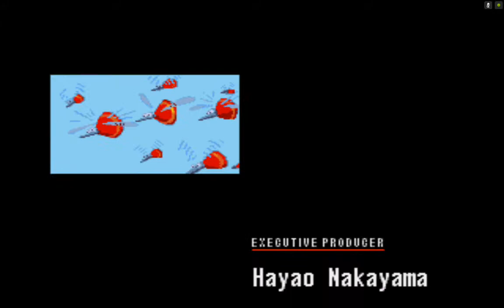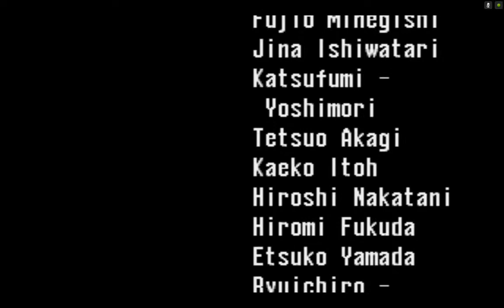Sonic CD Full Playthrough With US Soundtrack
Playing Sonic CD with US Soundtrack and Debug enable with cheats on :) Loving playing this again.